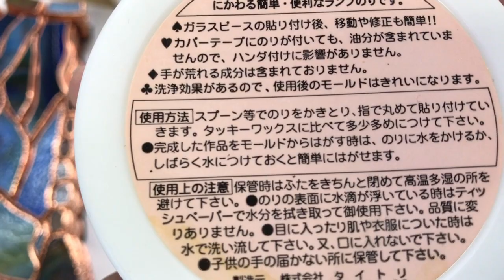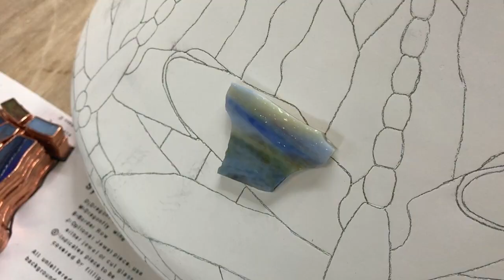【TIFFANY LAMP Dragonfly How to make part4/5】【replica】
ステンドグラス情報ブログ

お勧めはんだこてCXR-100

パワーコントローラー

波はさみ、ピンキングハサミ